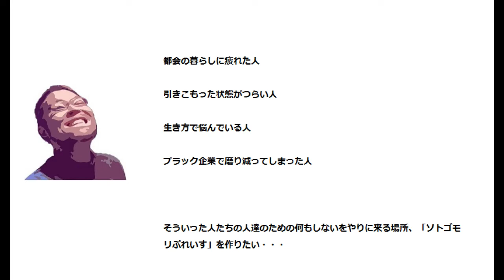【ルームシェアハウスを作る】架橋ポリエチレン管で天井に配管する！床の補強と防腐剤を塗って家を手直しするのは大変だ